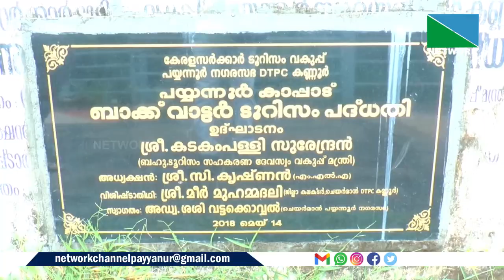പ്രഥമ വിനോദസഞ്ചാര കേന്ദ്രമായ തണല്‍ ഇക്കോ പാര്‍ക്ക് ആളും അനക്കവുമില്ലാതെ അനാഥമായി.